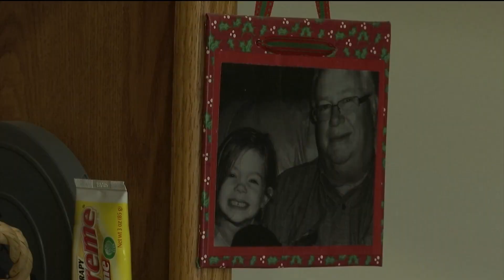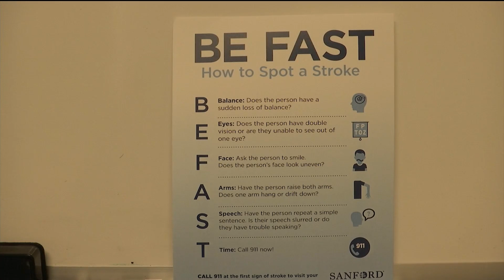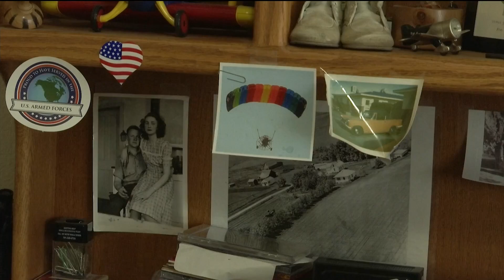Stroke Awareness Month